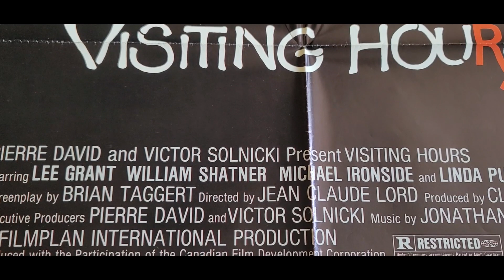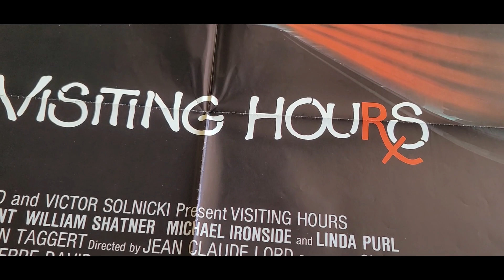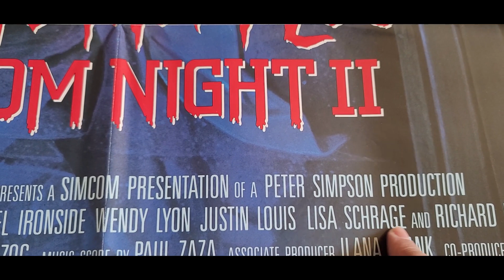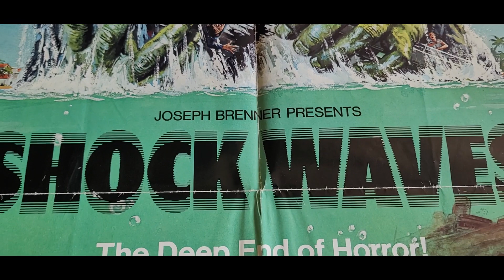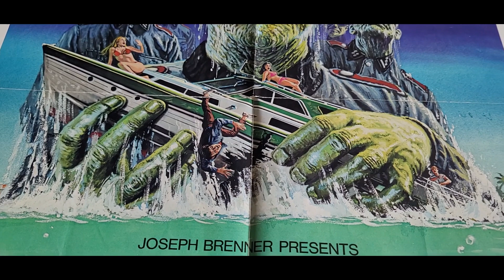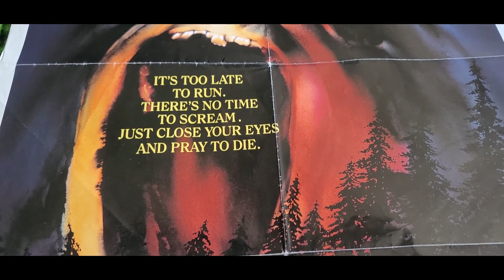HORROR MOVIE POSTERS 18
Had a couple of posters come in this week. So let's check em out.